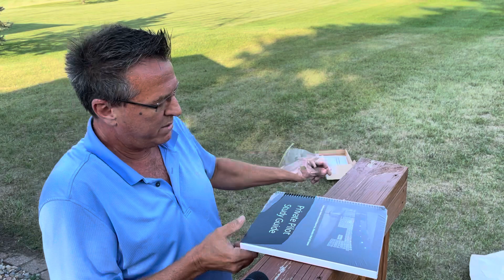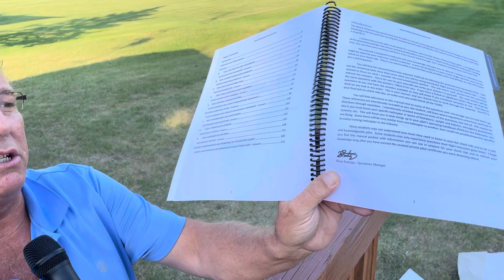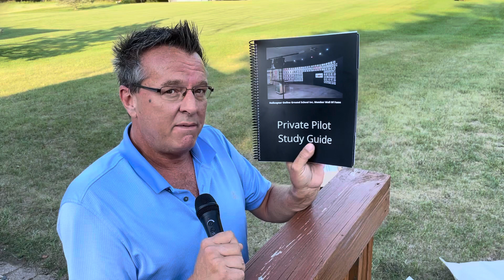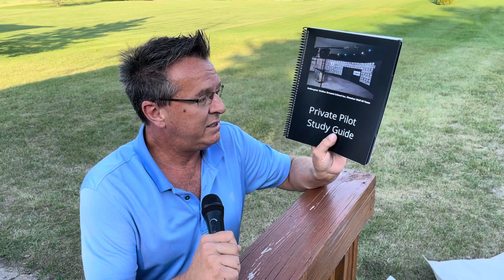Private Pilot Study Guide Available Now On Amazon